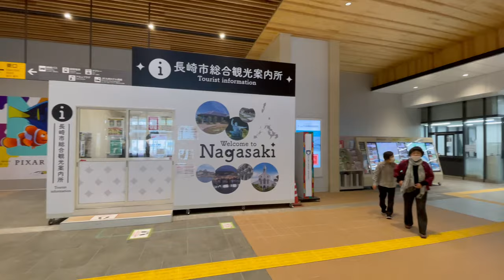Spirited away feels with Seaside Liner Train | Nagasaki to Sasebo | 4K | Iphone12ProMax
The fantastic scenic train ride view over Omura Bay is just one reason why you should hop in a train with Sea Side Liner. This train ride is operated by JR Kyushu. Once you aboard and watch the blue sea just meters away from your window evokes that kind of spirited away feels. If ever you visited Nagasaki, and going to Sasebo, you shouldn't missed this ride.